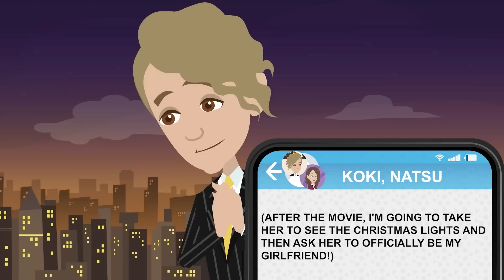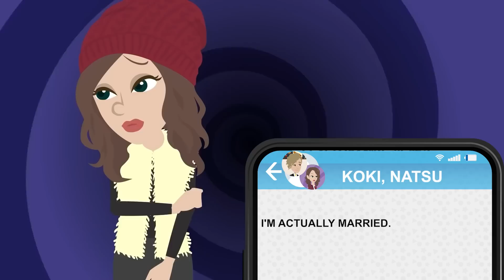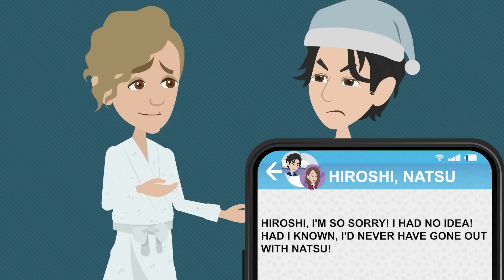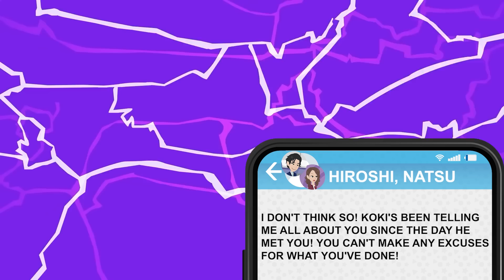I went on a business trip and happened to bump into my wife cheating on me with my good friend!